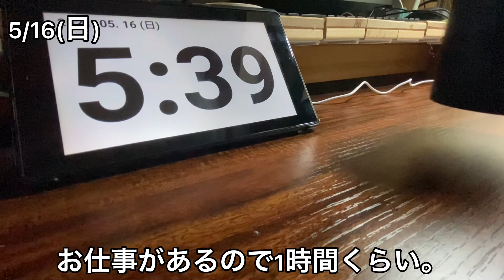【宅建士】26歳の5時起き勉強ルーティンStudy Vlog #14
あっという間に2週間たったな…

この動画は『宅地建物取引士』、通称『宅建士』の合格を目指し、
日々奮闘する26歳による動画です。
毎日19時に投稿しています。

EDナレーションは東北きりたんに担当いただいてます。

■現在保有中の資格
　簿記3級、FP3級

宅地建物取引士 東北きりたん 料理 ズボ ※この概要欄には、広告のURLが含まれています。